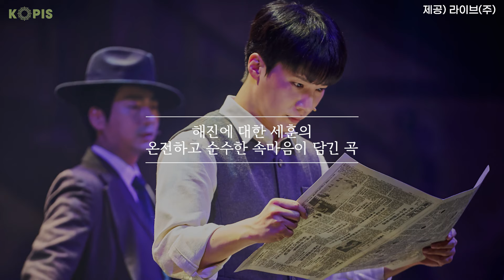[KOPIS 인터뷰 EP.18] 척하면 척? 팬레터 장인들의 예측불가 이구동성 게임! | 코피스 뮤지컬 팬레터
📢 뮤지컬 팬레터 장인들이 KOPIS 채널에 등장했다!

뮤지컬 팬레터에 매 시즌 출연하여 세훈, 히카루 장인으로 불리는 문성일, 소정화 배우!
이 두 배우는 오랜 시간을 함께한 만큼 절친으로 유명한데요👀

비슷하지만 다른 두 사람의 절친 케미 덕분에
더 재밌는 팬레터 이구동성 게임 영상을
KOPIS 채널에서 단독 공개합니다!

마지막엔 케미의 비결까지 밝혀진다고 하니,

🎪 주관 예술경영지원센터 공연정보지원팀
📚 기획/진행 PRM
🎤 인터뷰 박보라
🎥 촬영 드로마
📺 편집 이예림